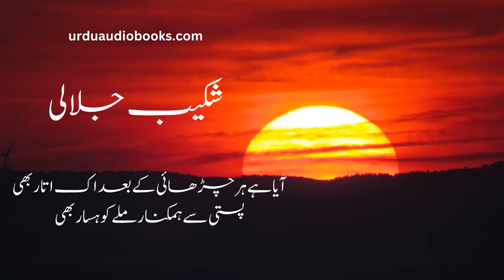آیا ہے ہر چڑھائی کے بعد اک اتار بھی - شکیب جلالی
یکم اکتوبر 1934ء کو اترپردیش کے علی گڑھ کے ایک قصبے سیدانہ جلال میں پیدا ہوئے۔ انھوں نے اپنے شعور کی آنکھیں بدایوں میں کھولیں جہاں ان کے والد ملازمت کے سلسلے میں تعینات تھے۔شکیب جلالی پہلے راولپنڈی اور پھر لاہور آ گئے
ان کا شعری مجموعہ روشنی اے روشنی ان کے ناگہانی انتقال کے چھ برس بعد 1972ء میں لاہور سے شائع ہوا۔ اس مجموعہ کلام کا شمار اردو کے چند اہم ترین شعری مجموعوں میں ہوتا ہے۔ 2004ء میں لاہور ہی سے ان کے کلام کے کلیات بھی شائع ہوئی۔
12 نومبر 1966ء کو محض 32 سال کی عمر میں سرگودھا اسٹیشن کے پاس ایک ریل کے سامنے کود کر خودکشی کر لی اور اس طرح شعلوں سے لہلہاتے ہوئے ایک شاعر کا خاتمہ ہو گیا۔
آیا ہے ہر چڑھائی کے بعد اک اتار بھی
پستی سے ہمکنار ملے کوہسار بھی